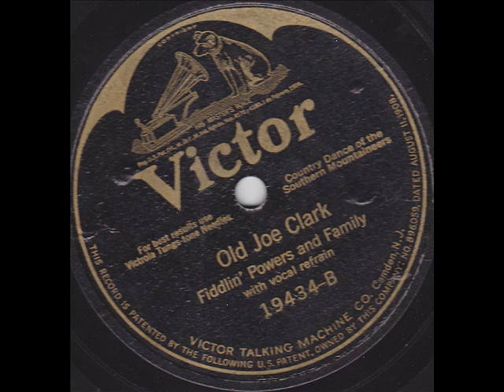Fiddlin' Powers & Family Old Joe Clark (VICTOR 19434) (1924)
Carson Robison:Vocals

James Cowan Powers:Fiddle

Orpha Powers:Mandolin

Charlie Powers:Banjo

Carrie Powers:Guitar

Ada Powers:Ukelele

Recorded in New York City, N.Y. Tuesday, August 19, 1924

Originally issued on and this recording taken from the 1924 single (Victor 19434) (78 RPM)